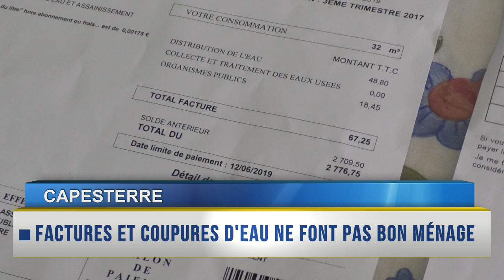RAPPEL DES TITRES du 03 juin 2019